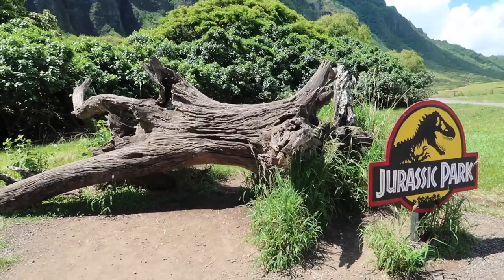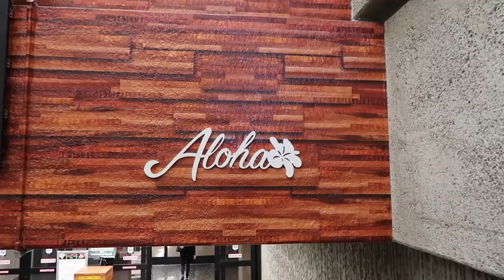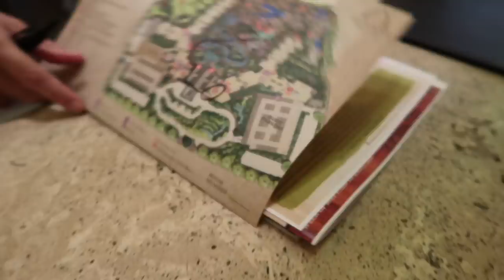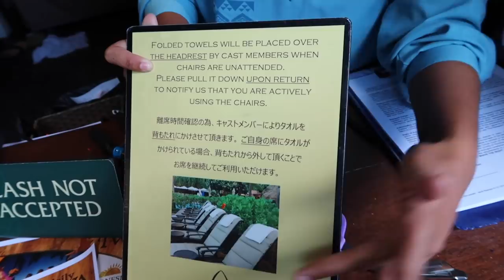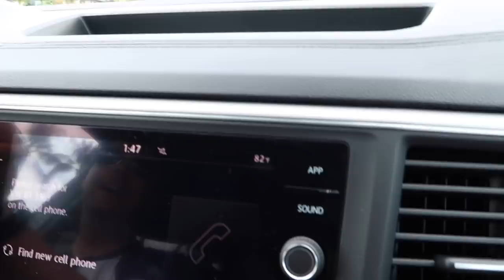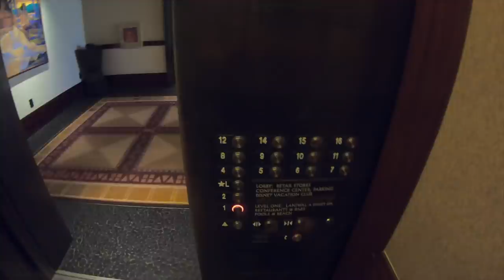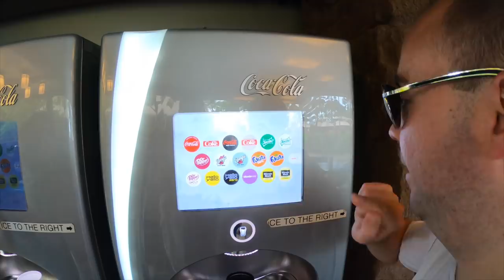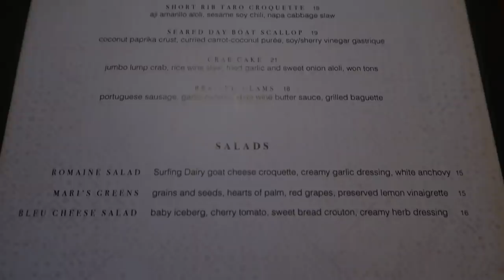Hawaii Vlog - May 2019 - Travel Day & Checking In to Disney's Aulani resort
Welcome to a new vlog series!

We fly from Los Angeles to Honolulu with American Airlines.  We rent a car from Alamo and drive to Aulani, a Disney Resort in Ko Olina on Oahu.

We explore the hotel and check in to our DVC Studio.

Target is a short drive from the resort and we pop there to get some supplies for our room.

We enjoy dinner at AMA AMA.

LRDreaming
Bracknell
RG42 9SY
UNITED KINGDOM

**Amazon Store**

Luke & Rich :)